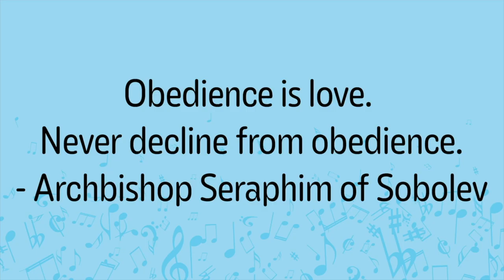OBEDIENCE - Rocko's Music Factory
Theo doesn't want to clean his room when his mom tells him to, so Rocko and Stephen remind him about the importance of obeying those people in your life who love and respect you, and who want you to grow in Christ!

NOTE: It’s important to say that love and respect are paired with obedience. A child is not called to obey an adult who does not have that child’s best interest at heart. This verse in Acts is an important one:  "But Peter and John answered and said to them, ‘Whether is is right in the sight of God to listen to you more than to God, you judge.’” Acts 4: 19

SONG LYRICS - "The Obey Reggae"

If your mom tells you to make your bed,
Go on and make it just like she said.
If your dad wants you to mow the lawn,
Then you better run and do it, man.

Whatever it is your parents say,
You ought to do it 'cause you got to obey.
Your mom and your dad know what's best for you.
Obedience is what god wants you to do.

I tell you, brother I got news for you.
Yeah man, even if you don't want to,
You got to dop what all your parents say
'Cause that's the Orthodox Christian way.

We got to listen to our parents and our teachers because
It's how we tell them we respect them and we show them our love.
Jesus obeyed His Father even to the point of the cross,
So that our souls He might be saving and none of us lost.

MORE ANCIENT FAITH KIDS RESOURCES
Books from Ancient Faith Publishing that feature "obedience":

Josiah and Julia Go to Church
Anthony, the Great
Special Agents of Christ
Good News, Bad News
The Cellarer's Celery
The Saucer and Sam series

Powered by donors.